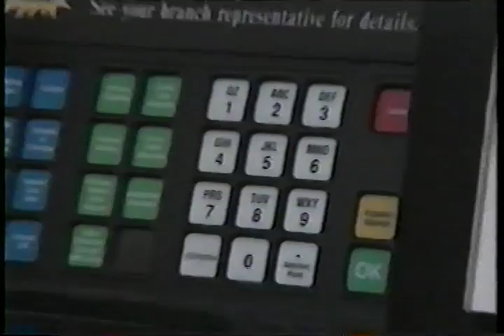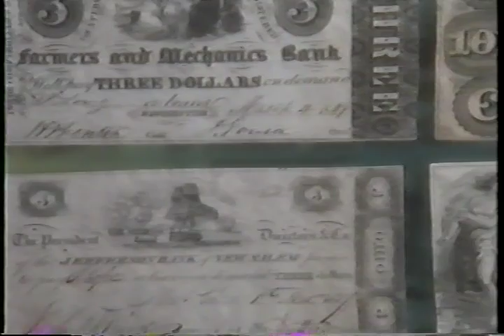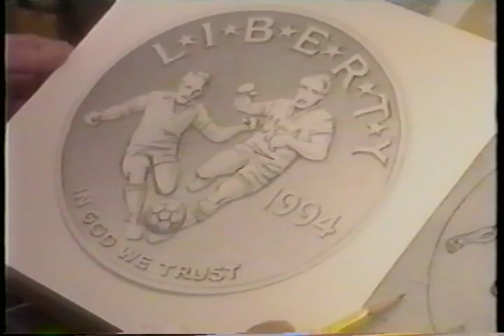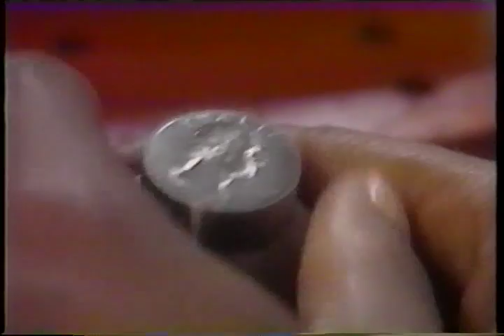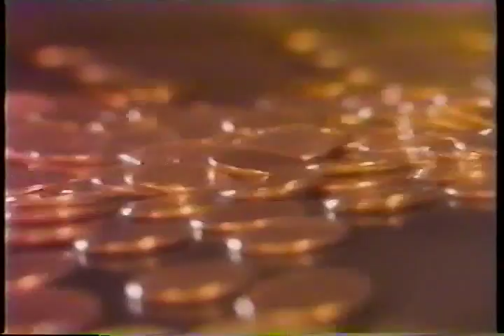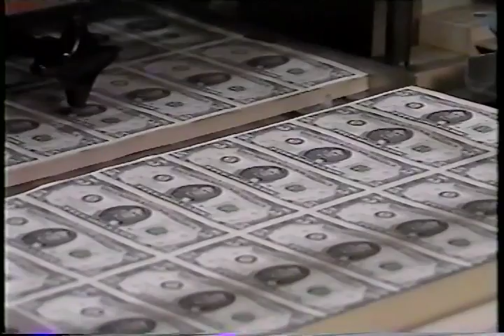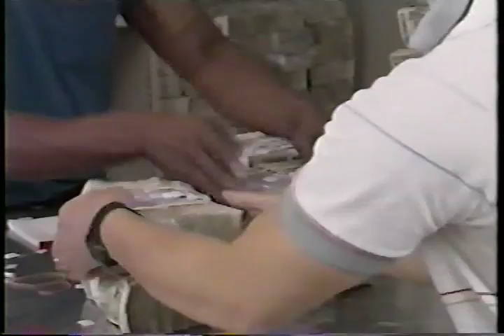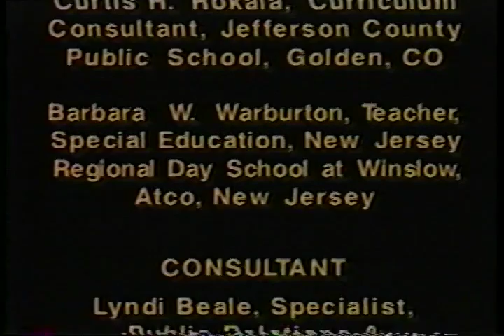The Money Story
Bureau of the Mint

The Money Story. The educational videotape is divided into two parts  the history of money and the production of money. It chronicles the progression from the early barter system, to the first coins, and then to the paper currency used today. VHS, 33 minutes. 2000